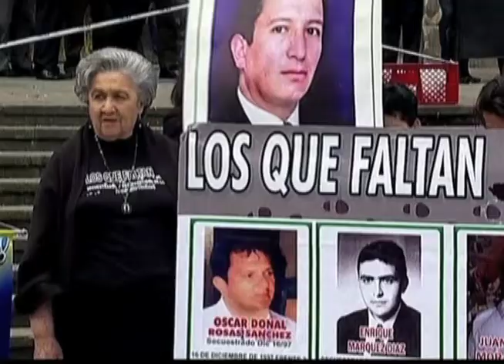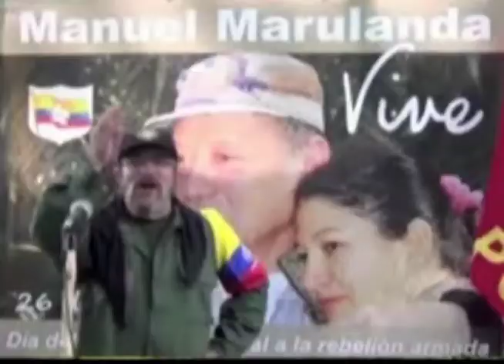Reunion FARC Presidente Santos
SENTIMIENTOS ENCONTRADOS Y HASTA DIVIDIDOS REFLEJAN LOS CIUDADANOS COLOMBIANOS FRENTE AL INICIO, EL PROXIMO 17 DE OCTUBRE, DE UN NUEVO PROCESO DE PAZ ENTRE EL GOBIERNO Y LAS FARC.